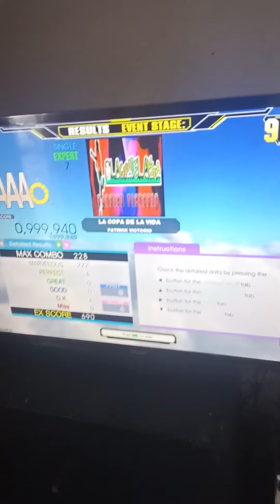[DDR] LA COPA DE LA VIDA 999,940 - (road to pfc 1st mix to extreme) by Kaiden